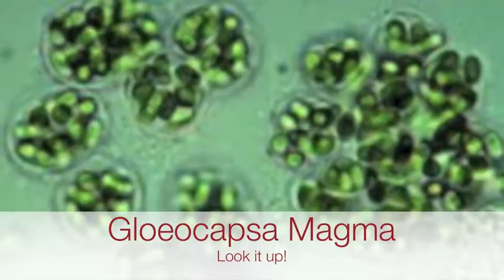Roof Cleaning Spring Lake NJ 877-420-WASH | Power Washing New Jersey 07762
Get a free roof cleaning or soft power washing quote in Spring Lake New Jersey by calling or visit our Spring Lake Roof Cleaning and Pressure Washing Web

Roof Soft-Washing Spring Lake N.J.

Roof Moss Removal Spring Lake NJ

Power Washing | Pressure Washing | Spring Lake N.J.

We are Spring Lake New Jersey's leading exterior cleaning company.  We service all of the surrounding Monmouth County for roof cleaning, power washing, pressure cleaning, hot water cleaning, and solar panel cleaning